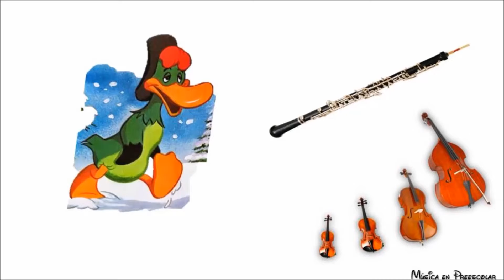CUENTO MUSICAL/PEDRO Y EL LOBO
"Pedro y el lobo" música de Serguéi Prokófiev
Voz Mario Alberto Cobian Lozano
1. Primera vez es recomendable solo escucharlo
2. A partir de la segunda vez ya se puede observar,
3. Cada vez que se siga viendo el niño encontrará nuevas cosas e irá descubriendo y desarrollando su sentido de apreciación
Edición de video Mario Alberto Cobian Lozano
Guadalajara Jalisco, abril del 2020
REDES